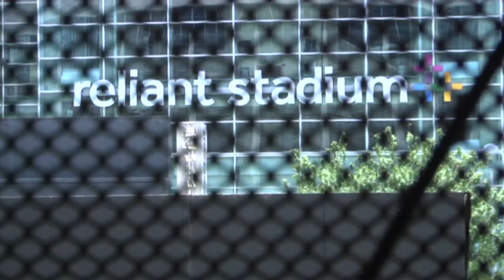Astrodome Fades As Houston Decides Fate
Once billed as the Eighth Wonder of the World, the Astrodome is in the spotlight again as the leader and staff of the agency that runs the facility are set to make a recommendation on its future. (May 23)